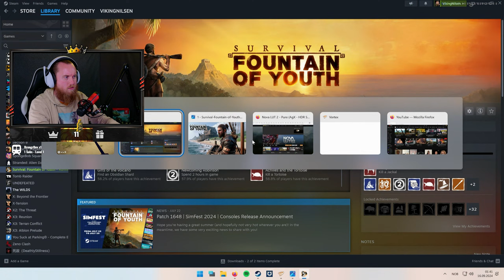VIKINGNILSEN - VIKING SURVIVAL - SURVIVAL FOUNTAIN OF YOUTH - STREAM VOD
Played Survival: Fountain of Youth.